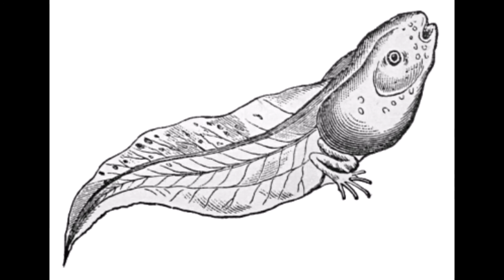Rusty Jo - Life as a Tadpole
Jared -Guitar + Vocals
Fred - Bass
Ben - Drums
Max- Cello